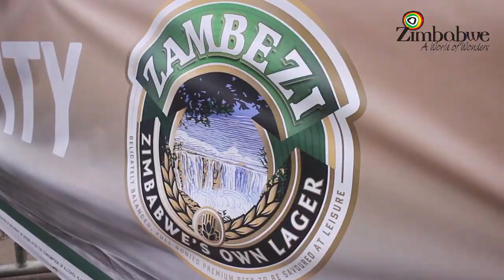Victoria Falls Carnival 2018